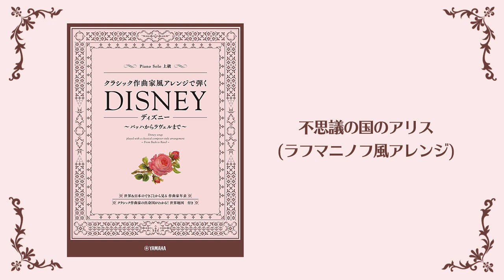不思議の国のアリス～ラフマニノフ風アレンジ～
ディズニーの名曲を4期のクラシック作曲家風にアレンジすると…？

クラシック曲とディズニー曲の両方が一度に楽しめる、上級向け曲集です！

ラフマニノフ初期の小品のひとつ、「メロディ」と、誰もがご存知であろう「ピアノコンチェルト第2番」の、
いかにもラフマニノフらしいフレーズを使ったアレンジです！
冒頭は静かに、穏やかな風がそよいでいるようなイメージで和音の色の変化を楽しんでください。
アリスのテーマとコンチェルトのテーマが何度も絡み合い、そして一体となり、再び静かな冒頭の部分に続いてゆきます。

ピアノアレンジ：秋山さやか　　ピアノ演奏：正村恵

■商品説明
ディズニーの名曲をピアニスティックで弾き応えのあるクラシック作曲家風アレンジでお届けします。
アレンジスタイルはバッハからラヴェルまで、全15曲収載。
作曲家特有の作曲スタイルや名曲の断片がふんだんに散りばめられたこだわりのアレンジは、新しい魅力を聴かせてくれます。

クラシック曲が見え隠れしたりディズニーのおなじみのメロディーが飛び出したり、ドキドキワクワクがいっぱいのアレンジで、豪華なサウンドをお楽しみいただけます。
是非、クラシックのテクニックを意識しながら演奏してみてください。
コンサートや講師演奏など人前での演奏にもぴったりで、注目を集めること間違いなし！の1冊です。

〈ヤマハの楽譜出版社〉